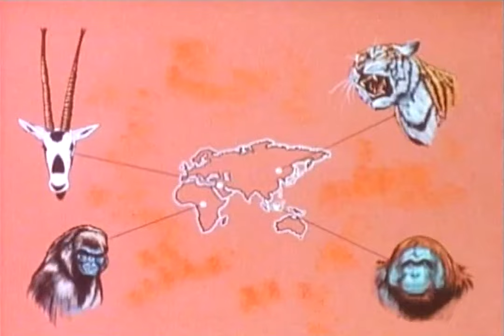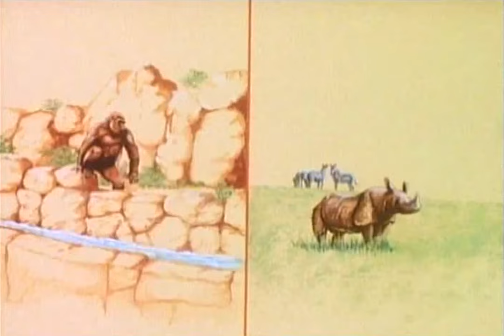Wildlife's Last Chance | Mutual of Omaha's Wild Kingdom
Perhaps the only way to save certain endangered animals from extinction is through the use of zoos and wild animal parks. This question is examined in this episode.